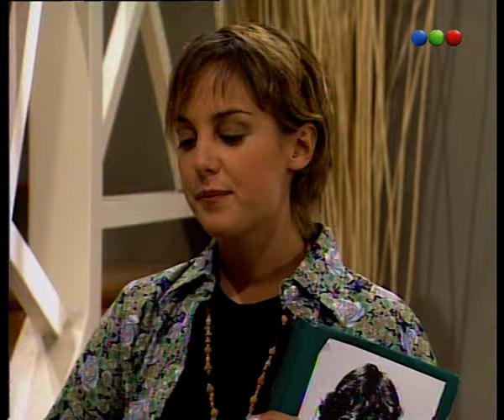Capítulo 45 - Parte 2 - Verano del 98